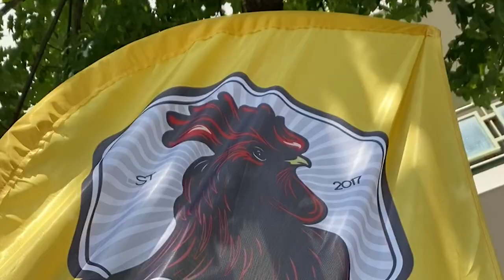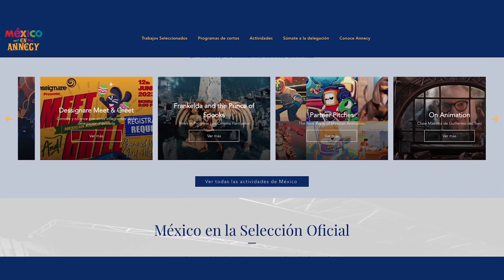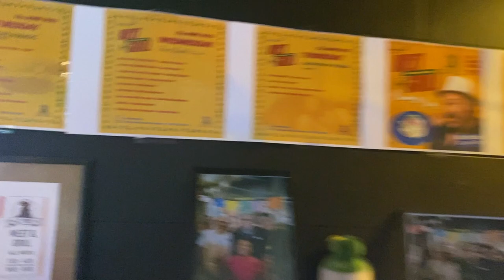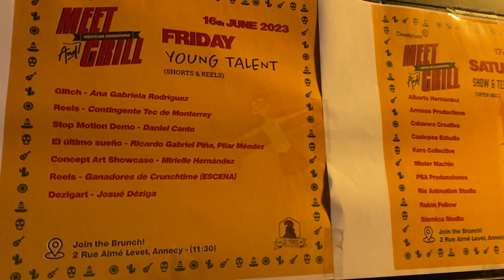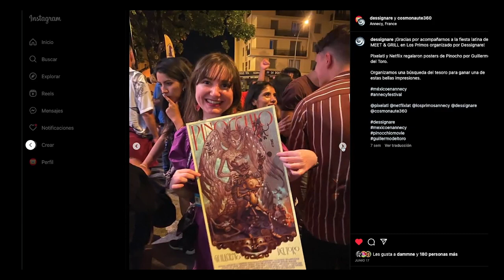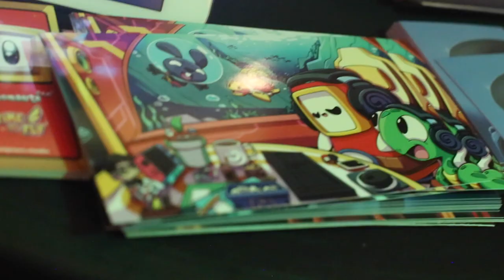Directores de animación y comunidad - México en Annecy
Dessignare organizó los Meet & Grill durante la semana de Annecy Festival 2023.
Generar un espacio para la comunidad fue una gran experiencia con la  presencia de más de 300 mexicanos

Dessignare en colaboración con Los Primos Annecy organizó charlas con destacados directores mexicanos que presentaron sus nuevos trabajos en proceso y compartieron sus procesos creativos.

Se presentó un primer vistazo NUBE, de los Directores: Diego Alonso Sánchez y Christian Arredondo. En esta plática ambos pudieron compartir parte de sus experiencias personales y responder preguntas a la comunidad

También se presentó una charla sobre la producción del cortometraje KIKIRIKI del director RAM TAMEZ. Este cortometraje fue producido por Mighty Animation para ser estrenado especialmente en la ceremonia de inauguración del Annecy Festival 2023 y celebrar la presencia de México como país invitado de honor.

Christian Arredondo y Ram Tamez fueron beneficiados por la beca Animexico impulsada por Guillermo del Toro. Ambos artistas han puesto el nombre de México en alto con sus obras,

Para cerrar con broche de oro el Meet & Grill contó con la presencia de Jorge R Gutierrez, el destacado director de cine animado que en esta edición fue responsable de generar la identidad gráfica de México en Annecy.

Finalmente, durante la fiesta de cierre de Meet & Grill se organizó una búsqueda del tesoro en la que NETFLIX y Pixelatl regalaron posters de la película Pinocho de Guillermo del Toro.

El primer meet and grill organizado por Dessignare Media y Los Primos fue patrocinado por Cosmonaute 360; Proyecto de cortometrajes inversivos para museos y planetarios que se presentó en los MIFA Partner Pitches México en Annecy Festival

Al finalizar el evento Dessignare y Los Primos confirmaron su alianza para continuar desarrollando eventos para la comunidad latinoamericana durante próximas ediciones del Annecy Festival y crear un circuito de comunidad que siga creciendo año con año; Se pretende que este espacio se convierta en una tradición que permita reunir al nuevo talento y a personas del medio con un perfil formador que busquen impulsar a las nuevas generaciones.